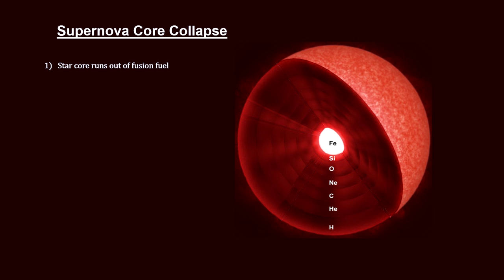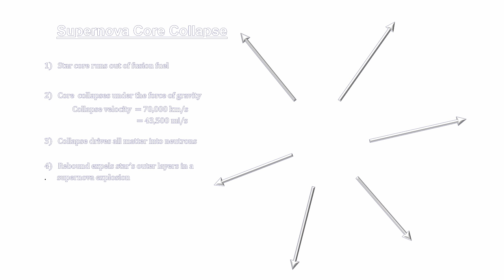Classroom Aid - Supernova to Neutron Star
Text in 'How far away is it - Supernovae and Star Clusters' document

In this segment of our “How far away is it” video book, we cover Supernovae and star clusters.
As we start Supernovae, we compare the magnitude of the exploding star that created the Helix Planetary Nebula with the explosion that created the Crab Nebula.  We take the opportunity to describe the size and densities of White Dwarfs as compared to Neutron Stars. We also take a look at what the daytime sky might look like if Betelgeuse were to supernova.
We then cover the Neutron Star that that a star supernova leaves behind. We take a deep look at the Crab Nebula’ Neutron star and cover the full spectrum view of the nebula from radio waves to x-rays. We then take a look at the beautiful Veil Nebula and the Cygnus Loop.
We then explain what a Type 1a Supernova is and how it works as a critically important standard candle. We show a binary star system with matter flowing through the L1 Lagrange point, and mention Subrahmanyan Chandrasekhar’s solution to Einstein’s equations. We then take a look at the amazing remnants of past supernova explosions scattered across our galaxy including: SN 1006, RCW 86, Tycho Supernova SN 1572, Cassiopeia A with its Light Echoes, RCW 103 with its Magnetar, Kepler's supernova SN 1604, N 63A, and Supernova 1987A. For RCW 103, we illustrate the impact on the Earth if it were Capella that went supernova. We conclude this section on SN with a look at how we find them with transient facilities like the Zwicky Transient Facility at the Palomar Observatory.
We continue on to Star Clusters by pointing out that there are two primary kinds of star clusters: open cluster and globular cluster. We visit some very beautiful open clusters including: the Pleiades, the Jewel Box (NGC 4755), Pismis 24 in NGC 6357, Terzan 5, NGC 6791, and the Quintuplet and Arches clusters. And then we visit some spectacular globular clusters including: 47 Tucanae, Omega Centauri, Terzan 5, M30 and M53.
We conclude by adding brightest globular clusters and Type 1a Supernova as key standard candle rungs on our distance ladder.